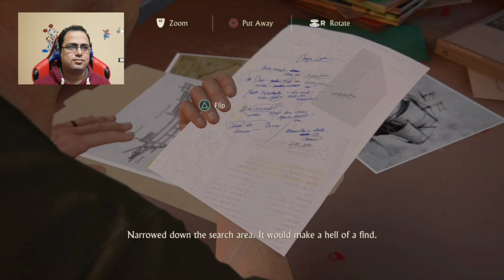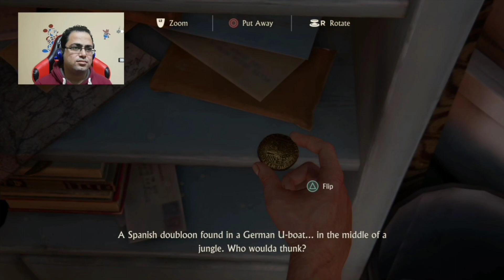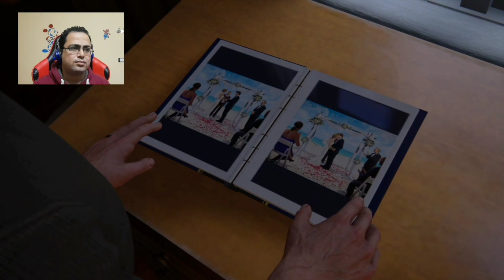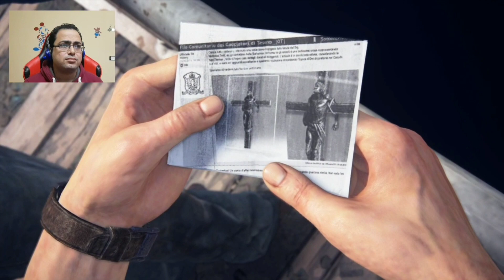انشارتد 4 : نهاية لص | عودة سام بمهمة جديدة : مدبلجه عربى[Uncharted 4 ]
انشارتد 4
نهايه لص
رجوع سام من جديد
حل لغز عجلة الصليب
الهروب من السجن
البحث عن الكنز